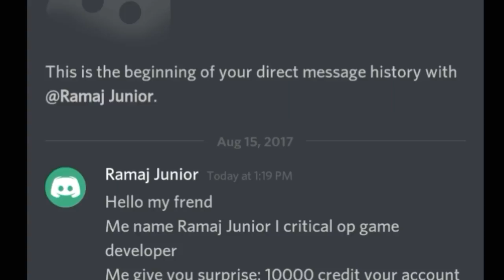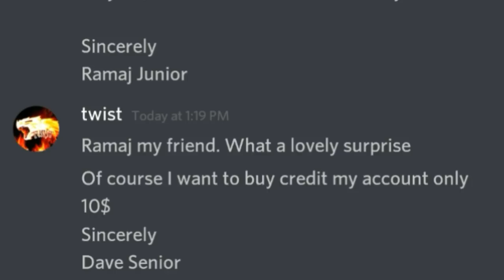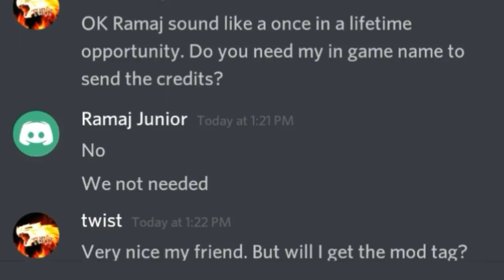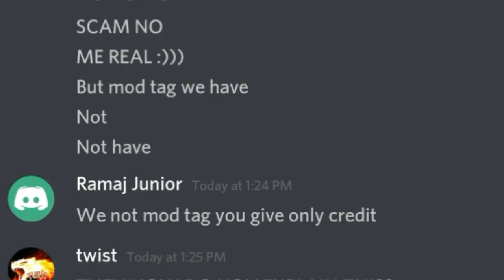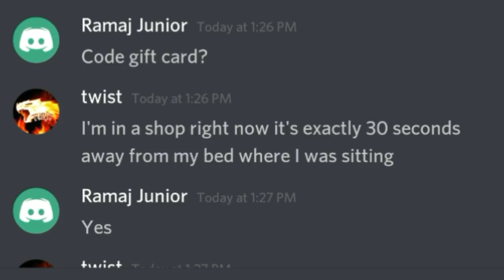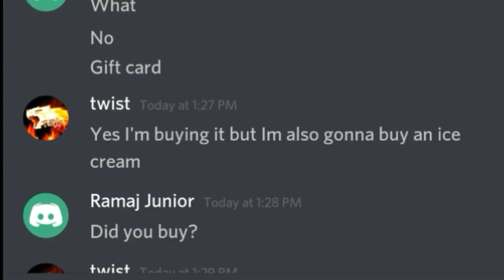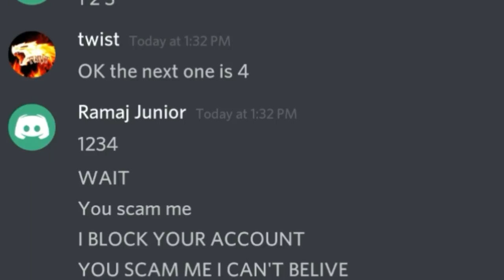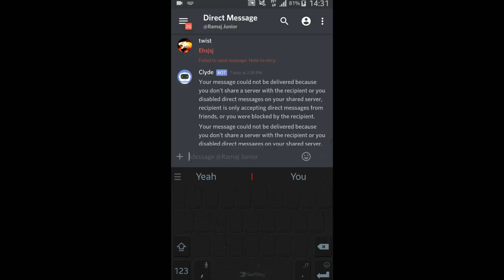Critical Ops - Trolling A Scammer